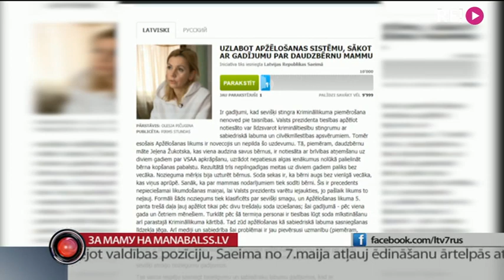За маму на manabalss.lv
На платформе manabalss.lv появилась законодательная инициатива в поддержку мамы троих детей, которую могут посадить в тюрьму на два года. Елену Жукотску суд обвинил в том, что она получила от государства пособие за третьего ребенка больше, чем полагалось. Женщина была устроена на вторую работу фиктивно.